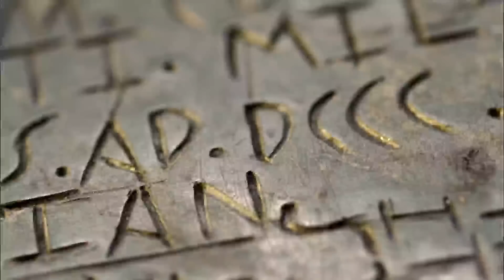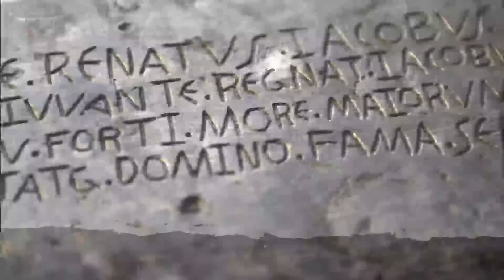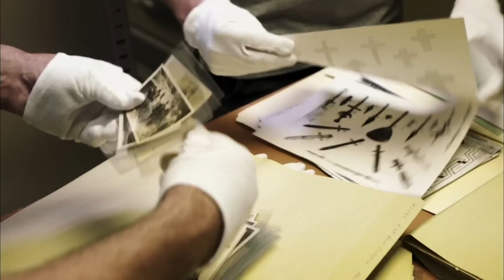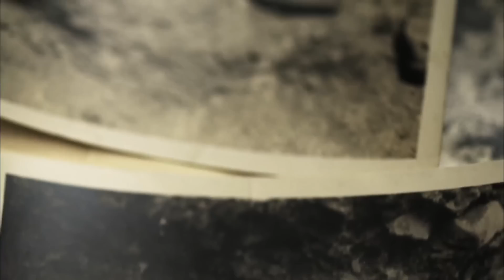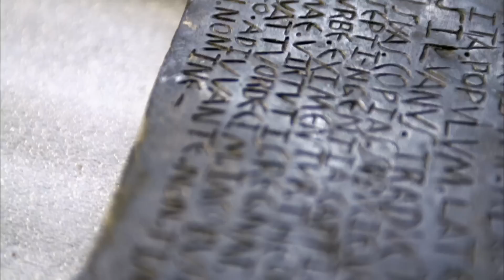America Unearthed: Latin Inscribed Artifacts CONFIRMED to be Legit (Season 1)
A man is relieved when finding out the artifacts passed down to him by his grandfather are not a hoax. See more in this clip from Season 1, Episode 10, "The Desert Cross."